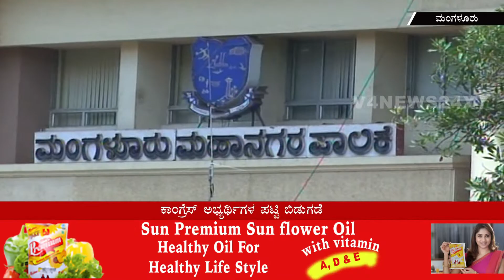ಮಂಗಳೂರು ಮಹಾನಗರ ಪಾಲಿಕೆ ಚುನಾವಣೆ : ಕಾಂಗ್ರೆಸ್ ಅಭ್ಯರ್ಥಿಗಳ ಪಟ್ಟಿ ಬಿಡುಗಡೆ